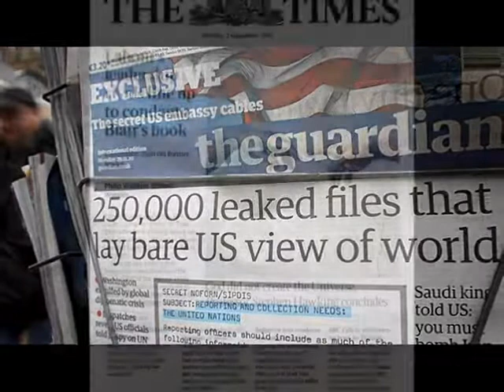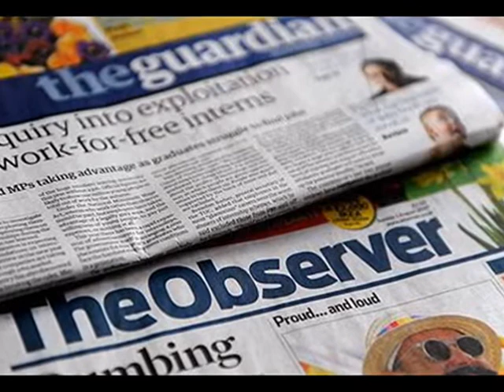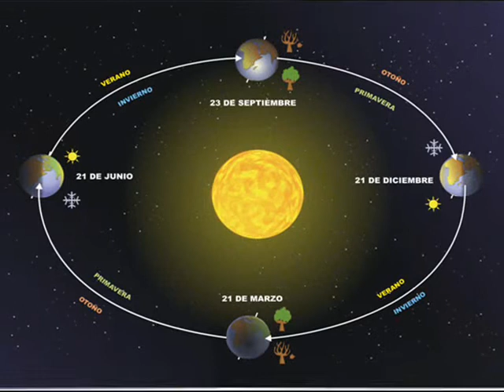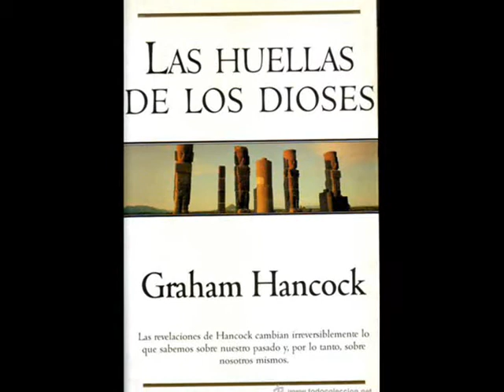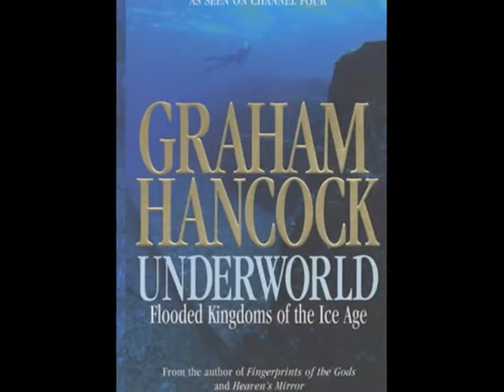GRAHAM HANCOCK Y LAS CIVILIZACIONES PERDIDAS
Sección "Exploradores del Misterio", del programa radiofónico "La Rosa de los Vientos",dirigido por el mítico Juan Antonio Cebrián, en donde se nos habla de Graham Hancock y su teoría sobre las civilizaciones perdidas (Ver abajo vídeos para ampliar información).

PARA AMPLIAR INFORMACIÓN:

- "En Busca de la Civilización Perdida (1/3) El reflejo del cielo" (50:43)

- "En Busca de la Civilización Perdida (2/3) El conocimiento olvidado" (50:35)

- "En Busca de la Civilización Perdida (3/3) Los antiguos marinos" (50:22)

- "Mundo submarino-Graham Hancock-01-(1 de 3)-Malta y Bimini" (46:38)

- "Mundo submarino-Graham Hancock-02-Ciudades sumergidas de la India" (46:59)

- "Mundo submarino-Graham Hancock-03-(3 de 3)-Las tierras perdidas del Japón" (47:05)

OTROS EXPLORADORES DEL MISTERIO:
- "CHARLES FORT Y EL LIBRO DE LOS CONDENADOS" (5:04)
- "ANTONIO RIBERA, UN PIONERO DE LA UFOLOGÍA" (5:16)
- "ERICH VON DANIKEN Y LOS ALIENÍGENAS ANCESTRALES" (4:32)
- "GRAHAM HANCOCK Y LAS CIVILIZACIONES PERDIDAS" (4:38)
- "THOR HEYERDAHL, EL ÚLTIMO AVENTURERO" (4:51)
- "JACQUES VALLÉE, UN UFÓLOGO DE VANGUARDIA" (5:07)
- "RICHARD LEAKEY, EL BUSCADOR DE HUELLAS HUMANAS" (5:15)
- "JOSEPH BANKS RHINE, EL INVESTIGADOR DE LOS PODERES DE LA MENTE" (3:58)
- “CHARLES BERLITZ Y EL TRIÁNGULO DE LAS BERMUDAS” (4:17)
- "ANDREAS FABER KAISER, EL GRAN DIVULGADOR DEL MISTERIO" (5:45)
- “HARRY PRICE, EL PRIMER CAZAFANTASMAS” (4:12)
- "TEILHARD DE CHARDIN, EL INVESTIGADOR JESUITA" (4:19)
- “SALVADOR FREIXEDO, EL OVNÍLOGO EX-JESUITA” (4:28)
- "EL RETORNO DE LOS BRUJOS Y JACQUES BERGIER" (4:37)
- “JOSEPH ALLEN HYNEK, PADRE DE LA UFOLOGIA CIENTIFICA” (5:11)
- "GERMÁN DE ARGUMOSA, INTRODUCTOR DE LA PARAPSICOLOGÍA EN ESPAÑA" (5:39)
- “WILLIAM CROOKES Y EL SURGIMIENTO DE LA PARAPSICOLOGÍA” (4:10)